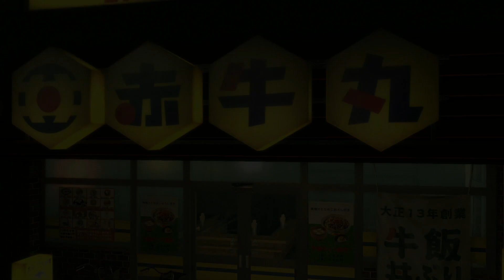Let's Play Some Yakuza Kiwami (Part 42)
While looking for a new shirt to impress Yui and Rina-chan, Kiryu encounters his bestie buddy and earns the Majima Radar.